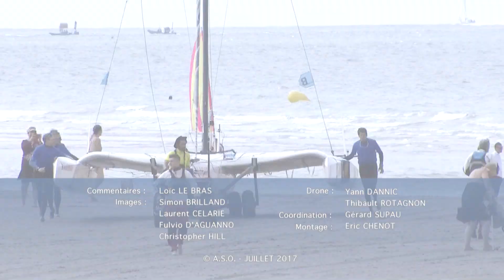Diam24 - Tour de France à la Voile - Samedi 8 juillet 2017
Acte 1 : Régates d’exhibition
Ce samedi à Dunkerque, les 29 Diam 24 se sont affrontés sur le deuxième grand exercice du Tour de France à la Voile : les Stades Nautiques. Cette deuxième journée de la 40ème édition dédiée aux régates d’exhibition, a permis d’embarquer des invités pour leur faire découvrir les sensations qu’apporte le Diam 24.
Les équipages naviguaient donc sans pression mais ils en ont profité pour se chauffer et engranger de précieuses informations pour la suite de la compétition.
Les leaders sont donc les mêmes qu’hier soir : Team SFS (classement général), Toulon Provence Méditerranée (classement Jeune) et Homkia / Les Sables d’Olonne Agglomération (Classement Amateur).
Demain dimanche, pour la dernière journée à Dunkerque, les Stades Nautiques seront cette fois comptabilisés. Ça va chauffer !